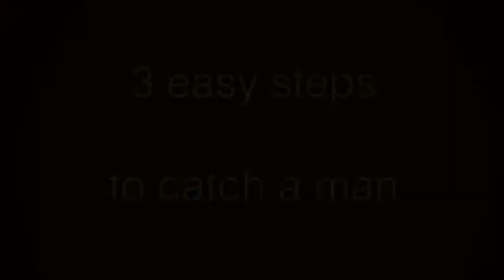How To Catch A Man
I recently stumbled upon two dogs getting acquainted with each other, one a  Bullmastiff and the other a Pug...two extreme ends of the dog spectrum.  Let's just say that dating advice has gone to the dogs.